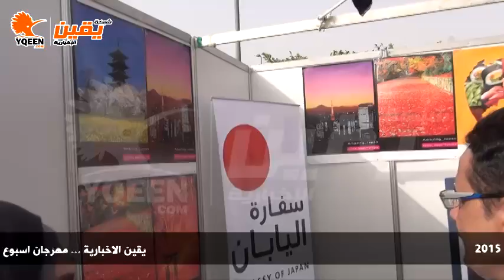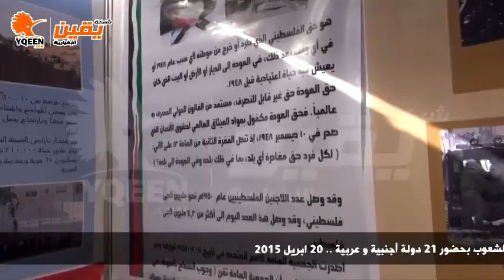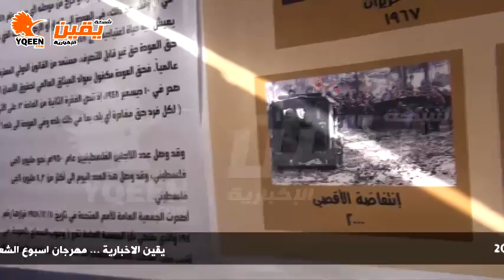يقين | مهرجان اسبوع الشعوب بحضور 21 دولة أجنبية و عربية